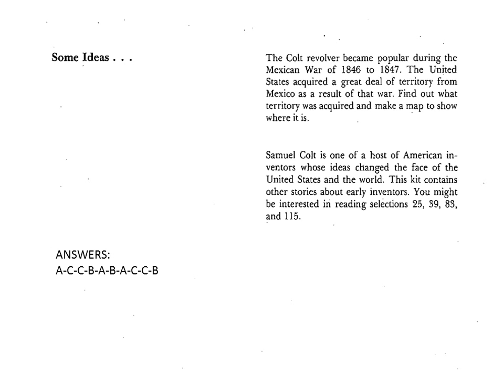6-102 Slave Christmas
Lecture to inrease your readign and vocabulary.